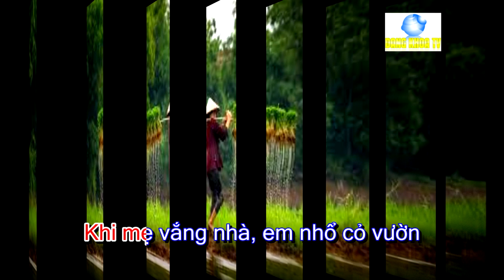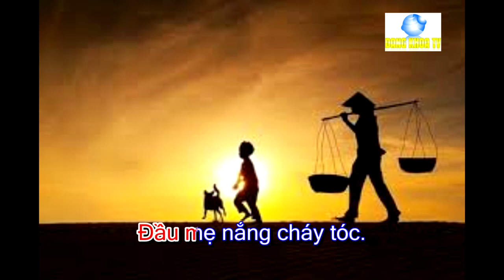DK TV- CON CHƯA NGOAN MẸ ƠI!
Xúc cảm từ bài thơ MẸ VẮNG NHÀ của nhà thơ cùng tên Trần Đăng Khoa. Đằng Khoa muốn tạo ra một sản phẩm dành cho các cháu thiếu nhi. Hy vọng các cháu là những đứa con ngoan, biết giúp đỡ mẹ những việc nhỏ khi mẹ vắng nhà! Chúc các mẹ và các cháu vui vẻ nghen!